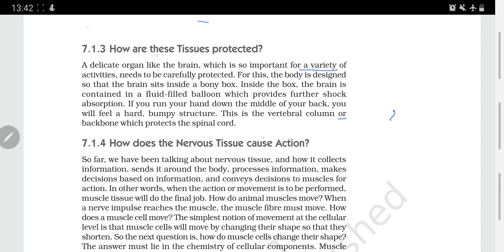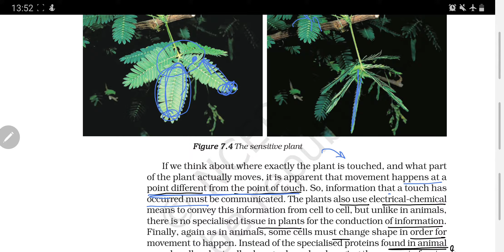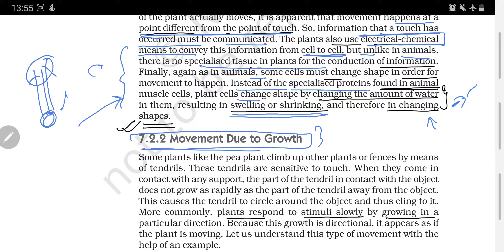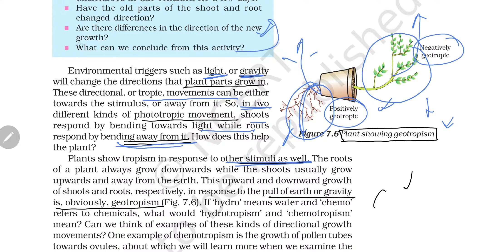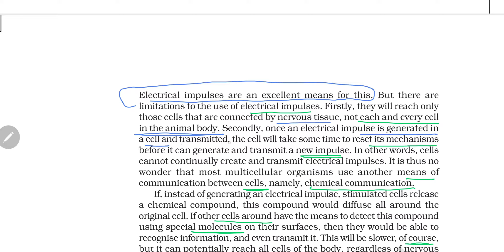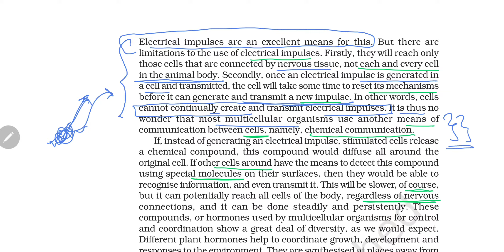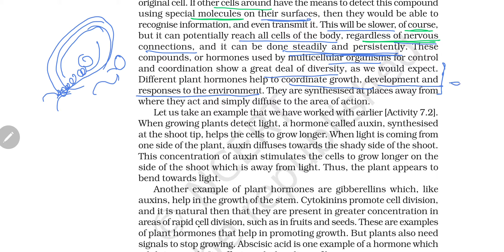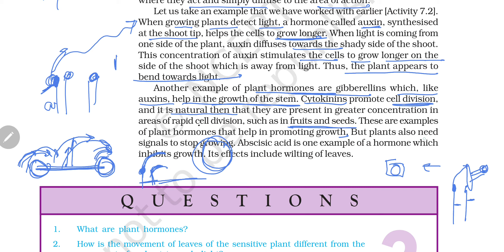DAY 9 CONTROL AND COORDINATION LECTURE 3